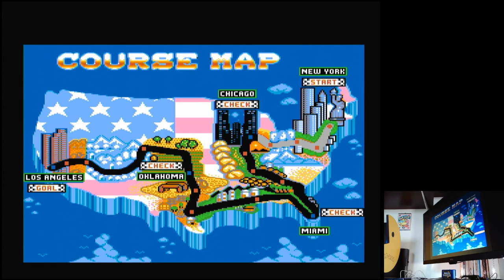Turbo Outrun Very Hard Sega Mega Drive Genesis Original hardware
Turbo Outrun
Very Hard